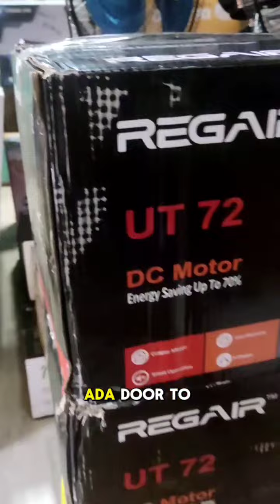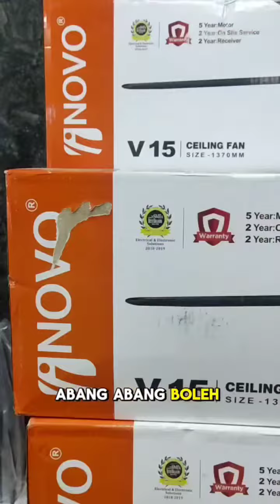TIPS ZERO KOS MAINTAINANCE SELAMA 2 TAHUN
𝙎𝙥𝙚𝙣𝙙 𝙗𝙖𝙣𝙮𝙖𝙠 𝙙𝙪𝙡𝙪, 𝙟𝙞𝙢𝙖𝙩 𝙙𝙞 𝙢𝙖𝙨𝙖 𝙙𝙚𝙥𝙖𝙣.

 Haa nk tahu tak cara nak jimatkan kos maintenance rumah? tengok video ni sampai habis😁